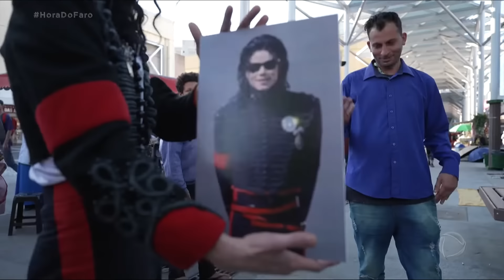Resultado impressionante! Léo Blanco já fez 13 cirurgias para se transformar em Michael |HoradoFaro